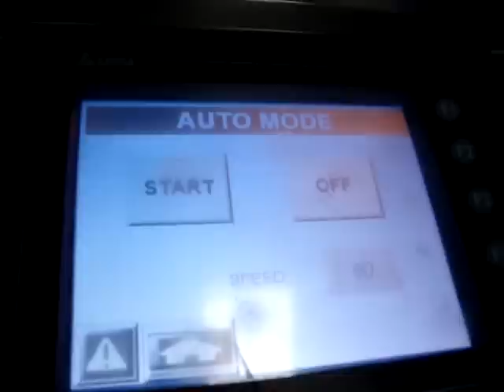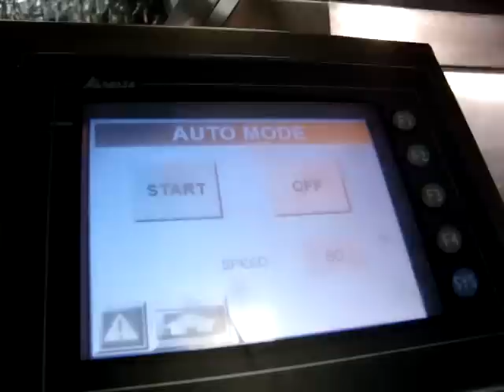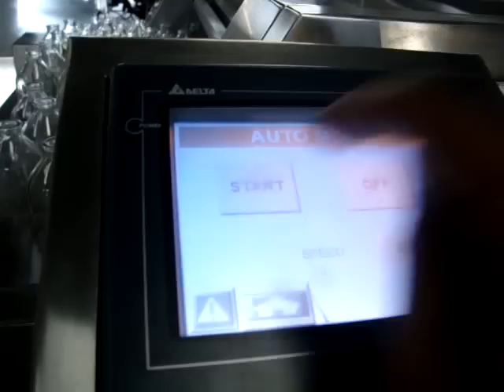Vial Washing machine, Bottle Washing machine, Linear bottle washer machine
Bhagwatis High Speed Linear Vial / Bottle Washing Machine is most ideal for Round Vial and finds wide application in PHARMACEUTICALS INDUSTRIES. The automatic loading arrangement facilities loading of vials on to SS wire mesh conveyor through feed conveyor or vials are pushed manually from feed table. This saves manpower as vials are feed into pockets automatically. The automatic unloading mechanism consists of unloading vial continues on to turn table (Optional).